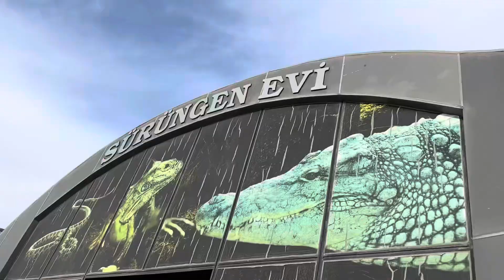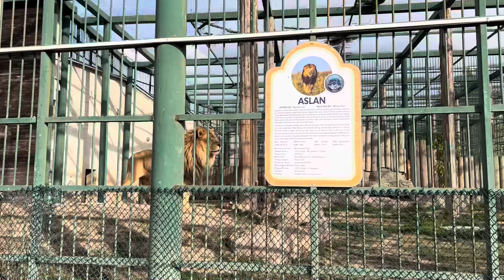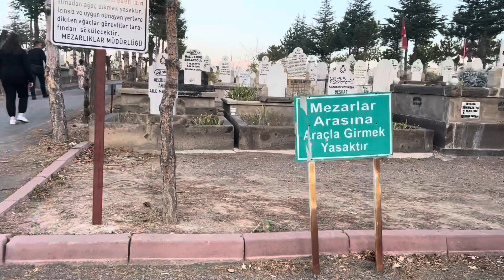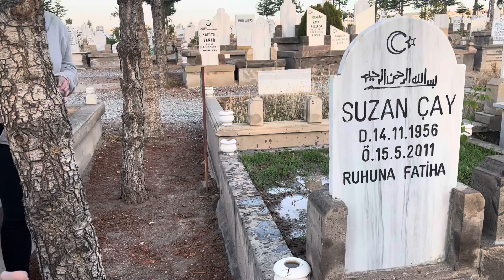ANNESİNİN MEZARI😔 CİRİT OYUNU İLK GÖRDÜM❌ KÖYE GİTTİK🥰 GÜNLÜK VLOG 🎥